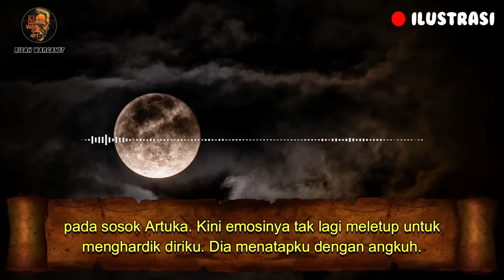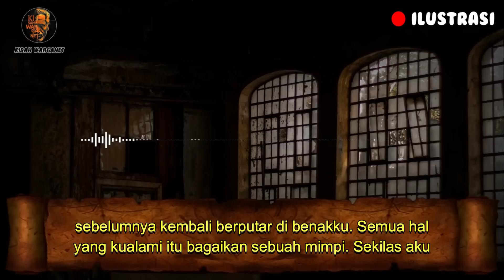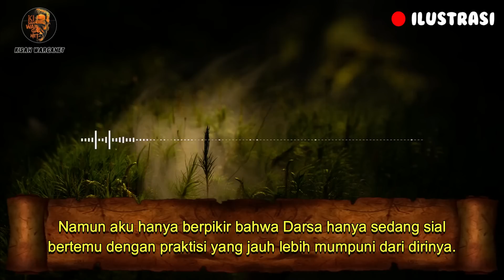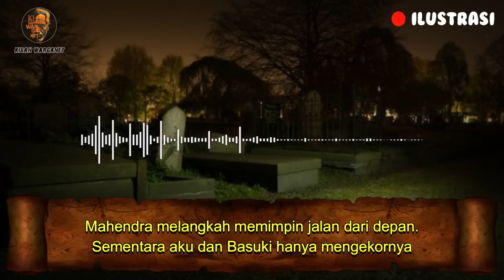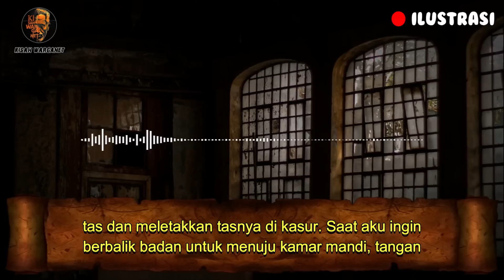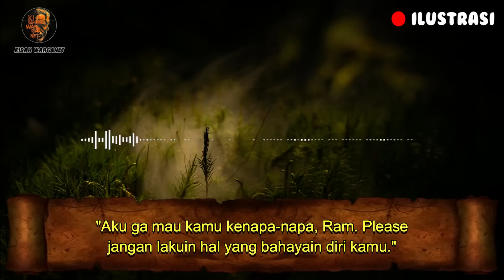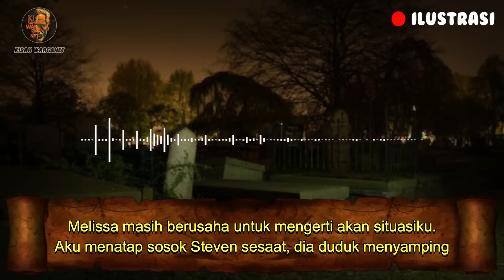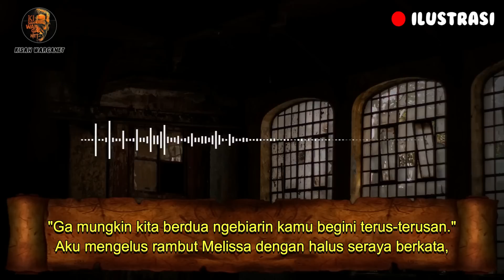KEBANGKITAN INDRA KEENAM PART 6 SEASON 2 || KISAH NYATA & KISAH MISTIS || VIKRAMA_NIRWASITA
BACA CERITA KAK VIKRAMA DISINI

LINK PART SELANJUTNYA DI PIN KOMENTAR❗